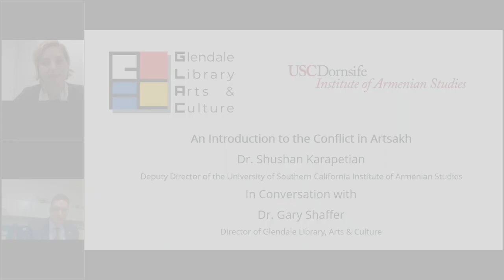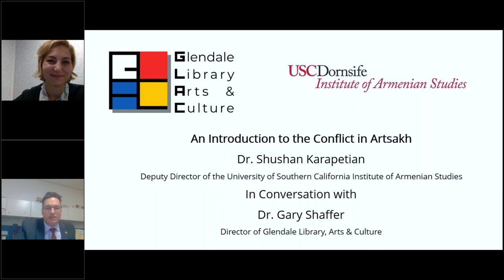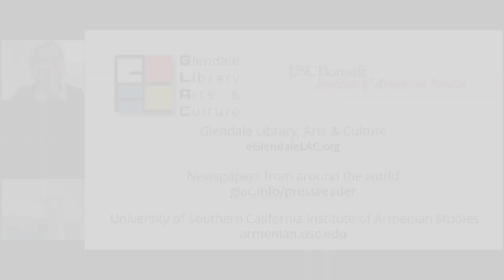Introduction to the Conflict in Artsakh: Dr. Shushan Karapetian & Dr. Gary Shaffer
-- Introduction to the Conflict in Artsakh: Dr. Shushan Karapetian, Deputy Director of the USC Institute of Armenian Studies, discusses the past and present of the Artsakh conflict with GLAC Director, Dr. Gary Shaffer.

For many, this conflict has been uniquely challenging to understand and follow, given the complex history between Artsakh, also known as Nagorno-Karabakh, Armenia, Azerbaijan and Turkey. This event will be an opportunity for community members to better understand the historical context and the current conflict and agreement, the competing narratives of the conflict and credible news sources, and the impact on the Armenian Diaspora locally.

Dr. Shushan Karapetian leads the Institute of Armenian Studies’ research and scholarship initiatives, deepening the integration with entities both on and off campus and expanding the scope of academic programming. She received a Ph.D. in Near Eastern Languages and Cultures from UCLA in 2014, where she taught Armenian Studies courses for ten years. She also served as associate director of the National Heritage Language Resource Center at UCLA. Shushan researches, teaches, and writes about the Armenian experience, particularly focusing on competing ideologies at the intersection of language and the construction of transnational identity.

Dr. Gary Shaffer has been the Director of Glendale Library, Arts & Culture for two years. He holds masters’ degrees in library science, professional writing, and international intellectual property law. He received his Ph.D. in Managerial Leadership in the Information Professions from Simmons University in Boston in 2016. He is the author of three books, a book chapter, and several articles. He speaks nationally and internationally and teaches part time for the Master of Management in Library and Information Science program at the Marshall School of Business at USC, a program he previously directed.

This online event took place on Thursday, November 19, 2020